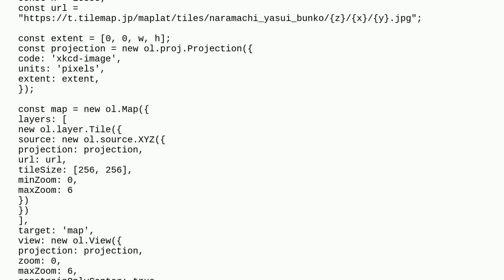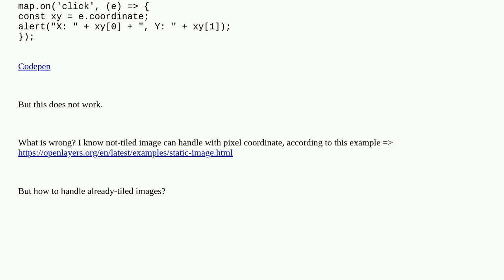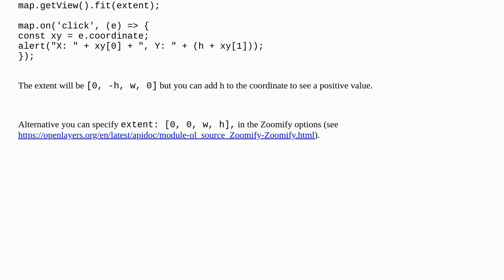Tiled image with pixel coordinates projection by OpenLayers 7?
A special thanks goes out to the community

  coordinate-system tiles openlayers